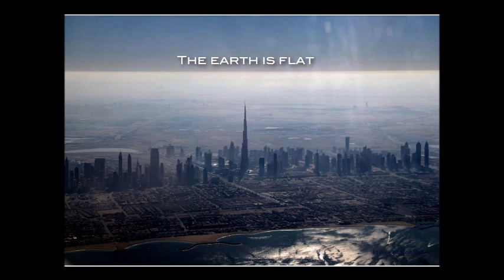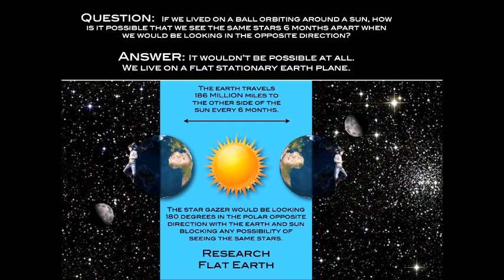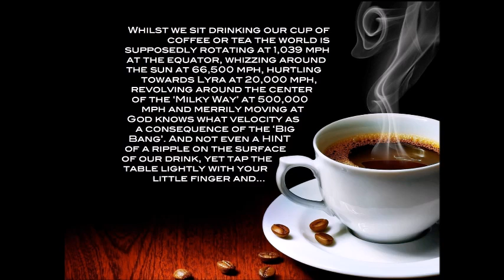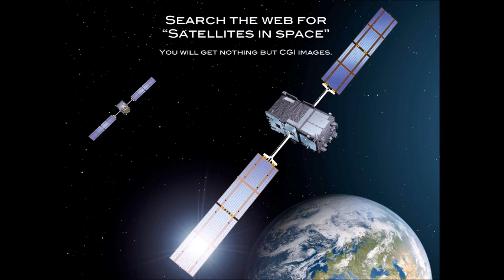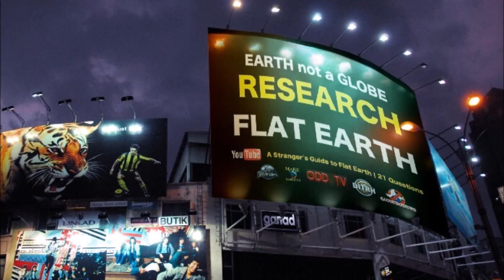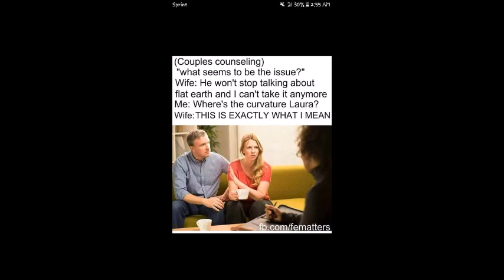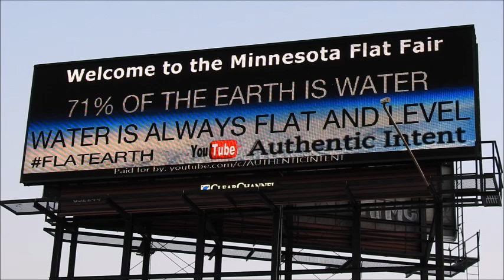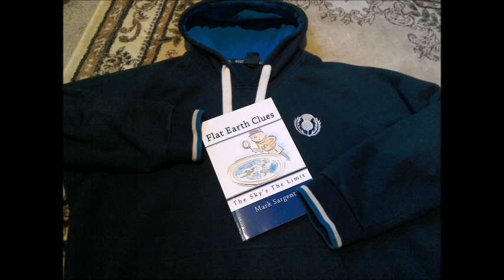Flat Earth Clues interview 377 Chapman University ✅